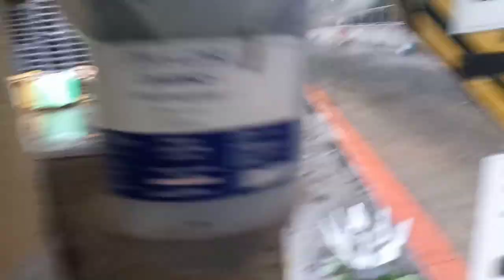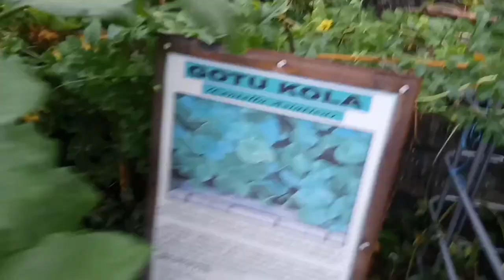ANG HALAMAN NI KA BUHAY FRIENDS NAG VIRAL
Salamat SA mga dumikit at sumoporta mabuhay po kau mga langga ko GOD bless you all 🙏❤️💕💕💕